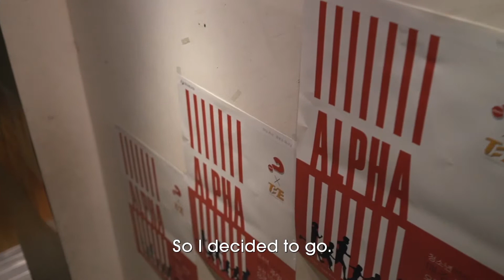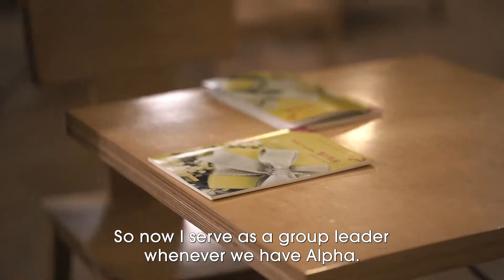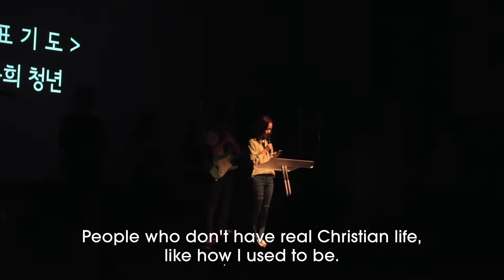Alpha Story Korea Final EN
Korean Alpha Story - Jaeyoung Jeong